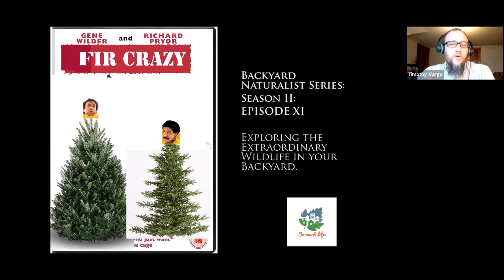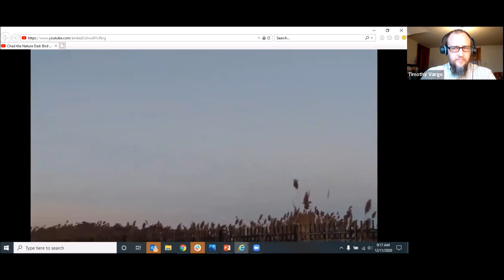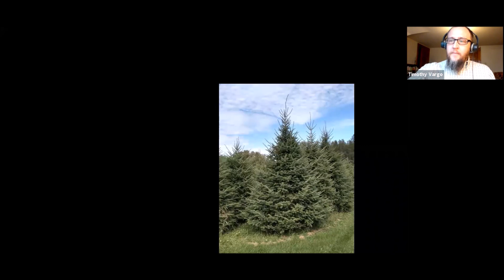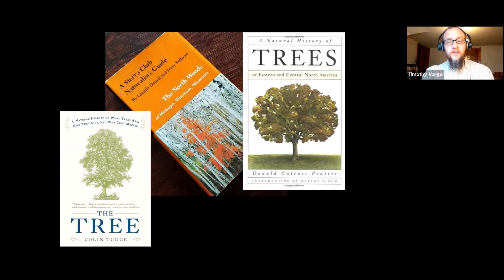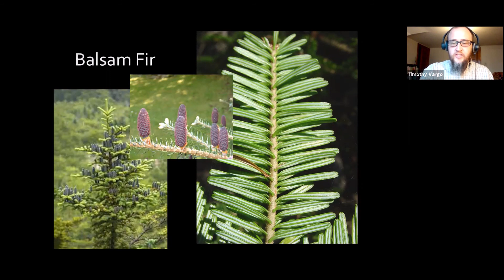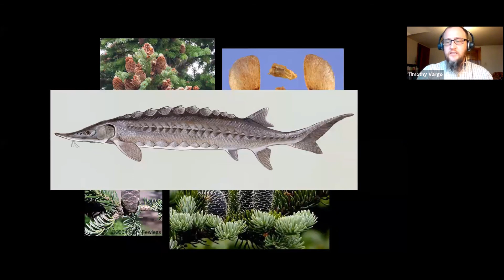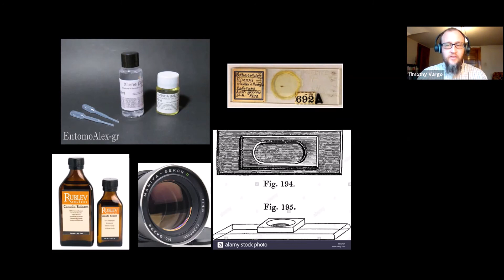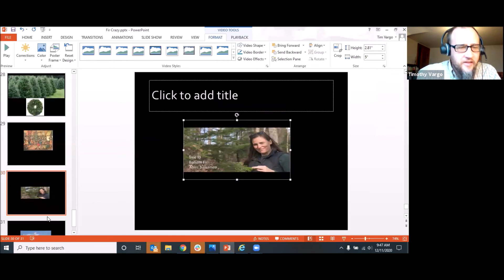Fir Crazy - Backyard Naturalist Lecture Series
Many of us share our living space with plants and for some, December is the time to welcome a particular type of tree into their domiciles – the Christmas Tree. We’ll take a look at the natural history of the Balsam Fir which has many stories to tell and has been an important partner for humanity in parts of Turtle Island for thousands of years. Grab some egg nog and join us Friday morning for a closer look into the Balsam fir.